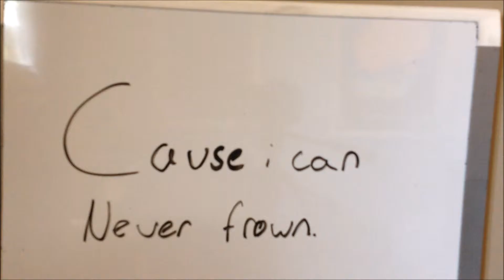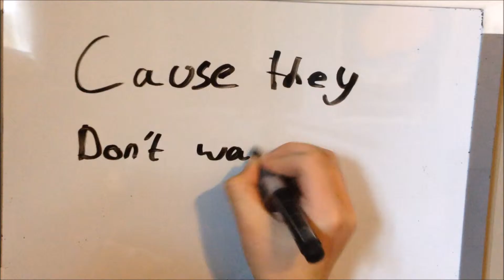Smiles- a short film by Griffin unruh